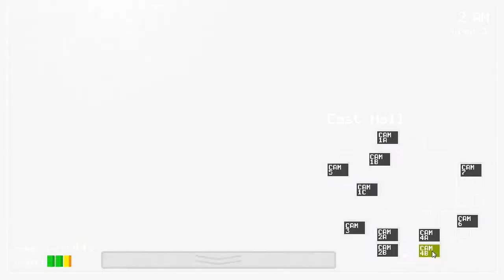Dr. D2 Plays Five Nights at Freddy's Part 4 - The Duck Camps!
It's interesting how much can change even when redoing the same night. While this night was overall tamer then the failed recorded attempt I mentioned, I spent more of this one on edge do to the damn duck.

Also seriously, why the weird ghost images?! What do they mean?!

For those curious, here's a quick synopsis of the night that wouldn't record:

-The Fox never left the curtain.
-The duck was in the doorway twice.
-Freddy freaking moved. He was in the dining hall and you could only see his glowing face.
-While tracking down the duck, the rabbit got me.